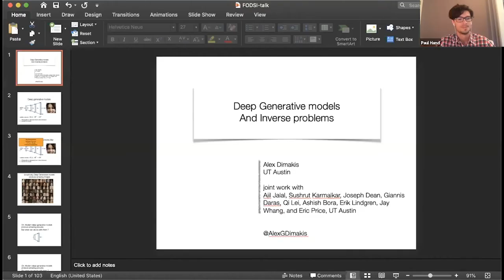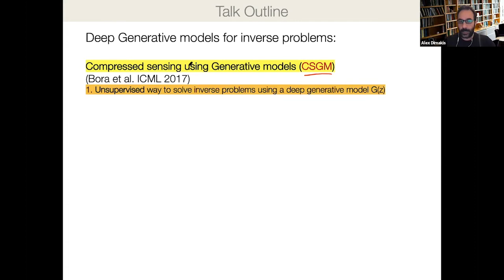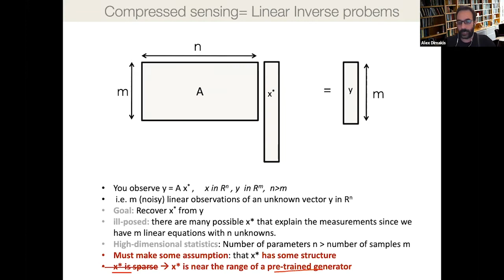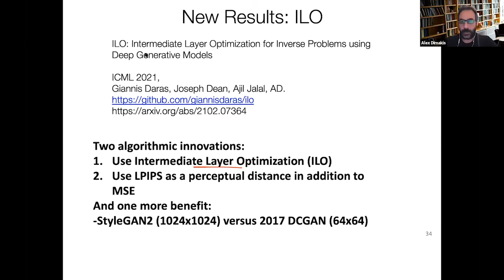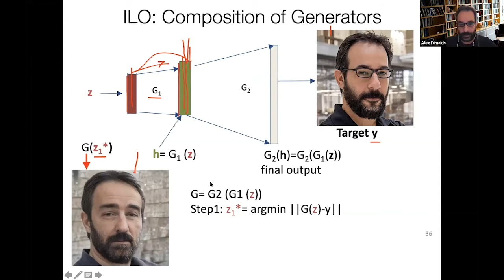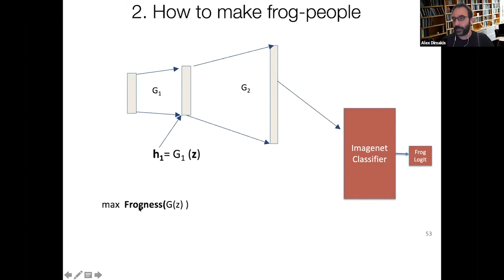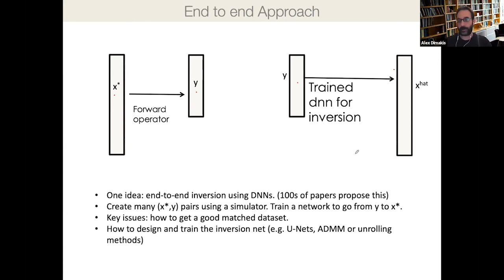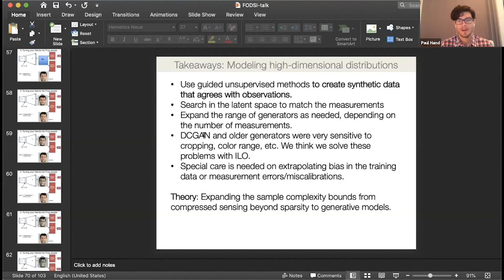ML4A 2021 - Alex Dimakis - Deep Generative models and Inverse Problems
Modern deep generative models like GANs, VAEs and invertible flows are demonstrating excellent performance in representing high-dimensional distributions, especially for images. We will show how they can be used to solve inverse problems like denoising, filling missing data, and recovery from linear projections. We generalize compressed sensing theory beyond sparsity, extending Restricted Isometries to sets created by deep generative models. We will present the general framework, recent results and open problems in this space.